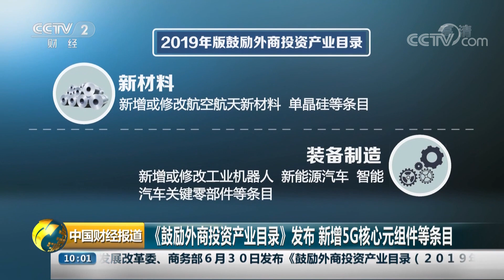[中国财经报道]《鼓励外商投资产业目录》发布 新增5G核心元组件等条目| CCTV财经